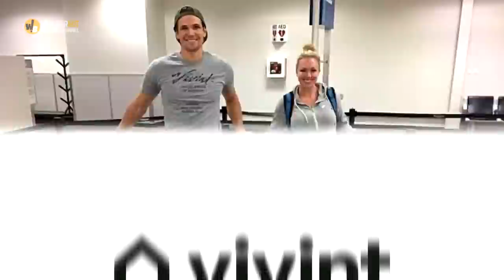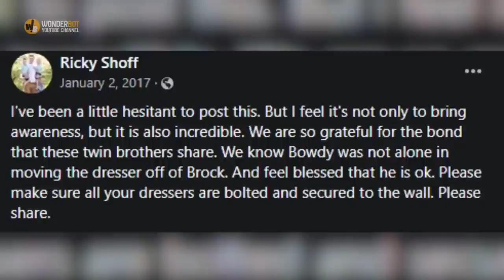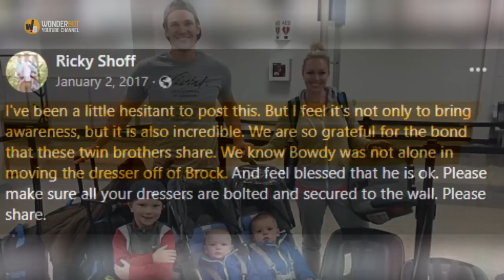When This 2 Year Old Boy Was Crushed By A Chest Of Drawers, His Twin Brother Did Something Remarkabl